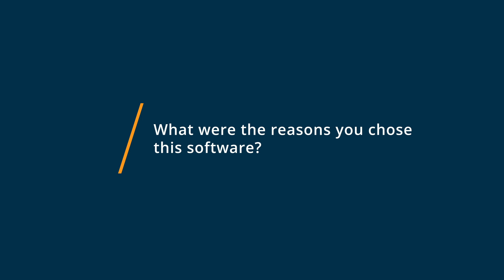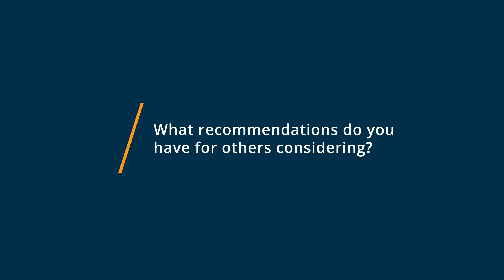TutorBird Review: Made our lives unbelievably more efficient!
"TutorBird Review 2023.

0:00 Intro
0:10 What other software products did you consider or switch from?
0:31 What were the reasons you chose TutorBird?
0:54 How easy was it to onboard and integrate TutorBird into your business?
1:17 What recommendations do you have for others considering TutorBird?"